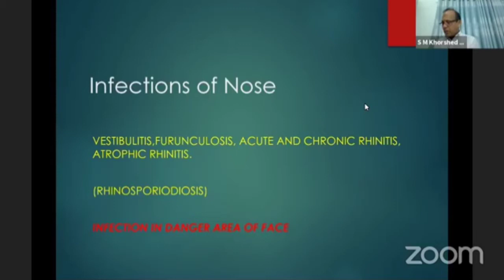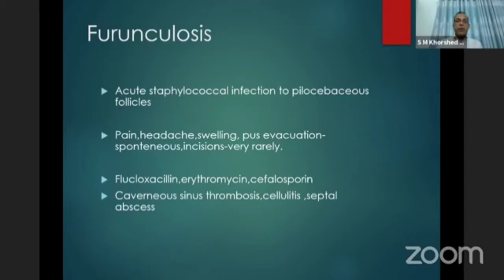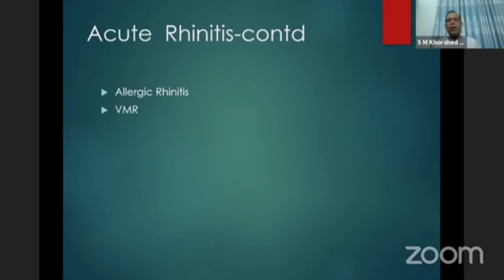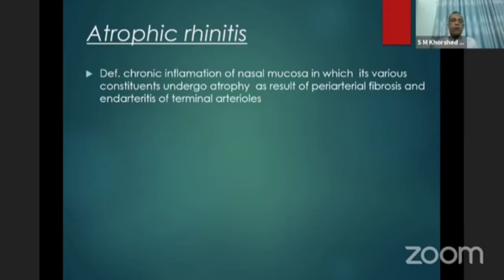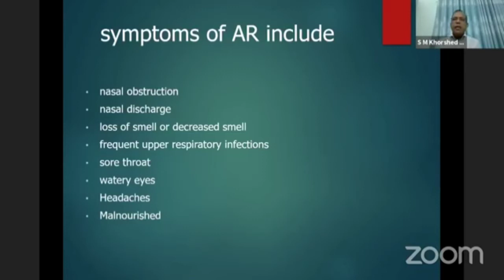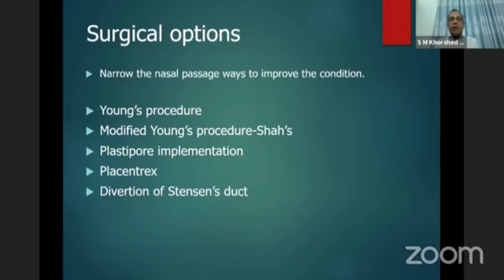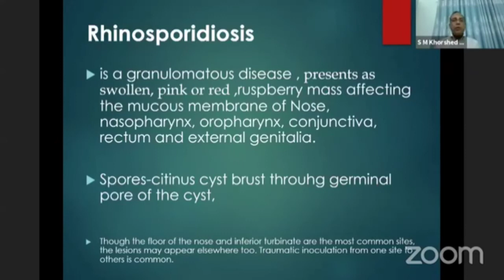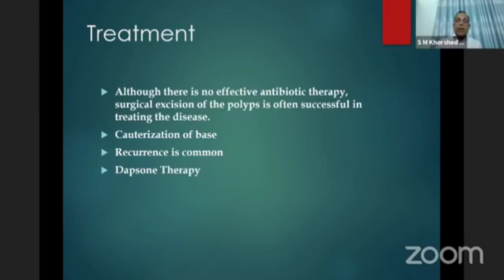Infections of Nose | ENT | Genesis Online University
ENT : Nose-Vestibulitis, Acute & chronic Rhinitis, Atrophic Rhinitis, Rhinosporiodiosis

Resource Person :

Prof. Dr. SM Khorshed Mazumder
MBBS. FCPS, MS, FRCs
Professor and Head,
Otolaryngology Head-Neck Surgery
Holy Family Red Crescent Medical College